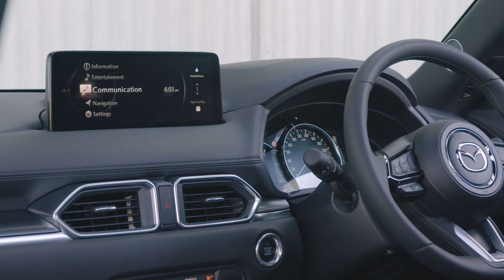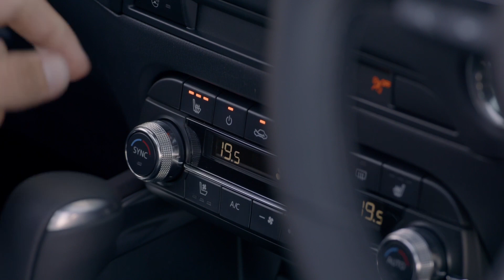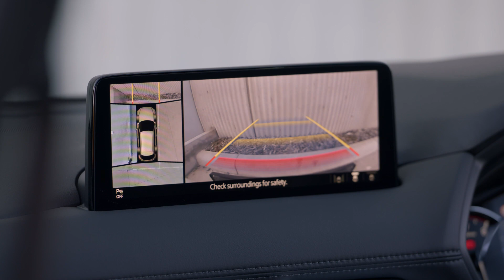Mazda CX-5 Akera Petrol Turbo AWD Interior Design in Zircon Sands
Mazda’s iconic “World Car Design of the Year”-winning roadster has evolved over the years, yet always remained true to the Jinba Ittai philosophy of creating perfect harmony between driver and car. The MX-5, a timeless masterpiece – refined by Mazda’s craftsmen over four generations of customer feedback – celebrates its 35th birthday in 2024. With over 1.1 million units sold, the community of MX-5 enthusiasts continues to grow.
With the 2024 MX-51 Mazda further reinforces the Jinba Ittai ethos by introducing DSC-Track, a new Dynamic Stability Control (DSC) mode optimised for circuit driving, and a newly developed Asymmetric Limited Slip Differential (Asymmetric LSD).

DSC-Track prioritises driver safety by implementing over-steer control in hazardous spins that the driver is unable to correct. DSC-Track allows the driver to remain in control until the very last second, only then it will intervene. The Asymmetric Limited Slip Differential (Asymmetric LSD) stabilises vehicle turn-in behaviour. In particular, bolstering the slip-limiting force during deceleration improves stability when braking into a turn, where reduced rear wheel ground load leads to vehicle instability. Optimizing slip limiting force and preload specifically for the MX-5's engine, suspension, and tyre characteristics results in smoother and more linear turning performance. Turning stability has thus been enhanced to make manoeuvring easier in urban areas, as well as on winding roads.
The 2024 Mazda MX-5 features advanced LED headlights that now seamlessly combine with the daytime running lights. Furthermore, the rear lights have undergone subtle revisions, and LEDs are now used also on the turn signals. The exterior changes are complete with a new paint option, ""Aero Grey Metallic"", which replaces “Platinum Quartz”, and 16- and 17-inch wheel designs.

Enhancements for 2024 also extend to the interior, which gains a redesigned 8.8-inch centre display with Android Auto™ and Apple Car Play® running wirelessly, a frameless rear-mirror and a suede-like seat
material called Leganu®.